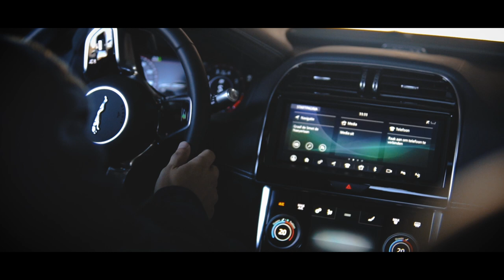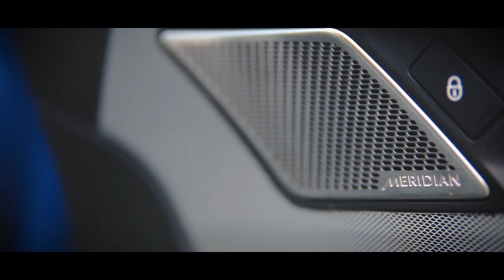Jaguar XE P250 SE R-Dynamic 2020 Teaser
Credits: Jaguar Belux - Jens Bedert - Autos.

Footage: Sony A6400 & Sigma 1.4 DC/DN

Made and edited by Gevor Gevv in Adobe Premiere Pro 2020
Special thanks to Jaguar Belux